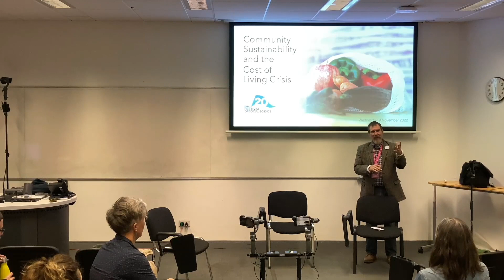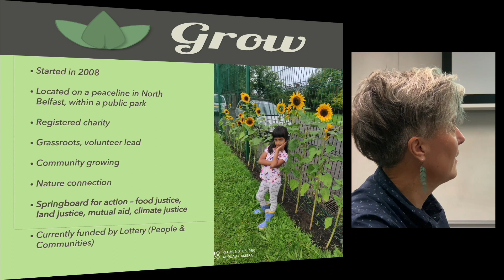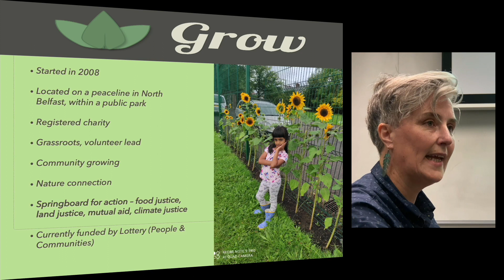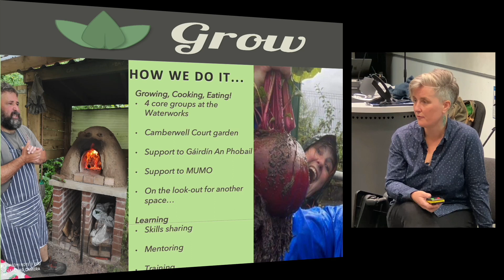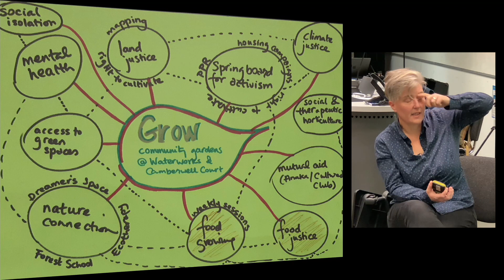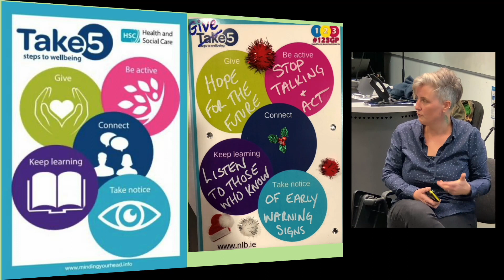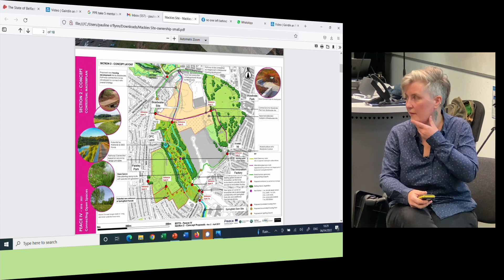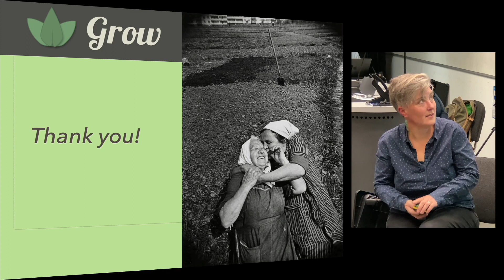Community Sustainability and the Cost-of-Living Crisis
This event took place on Wednesday 9th November 2022 at Queen's University, Belfast

With the cost of living rising and more people than ever forced to use food banks, are there ways which communities can work together and support each other sustainably?